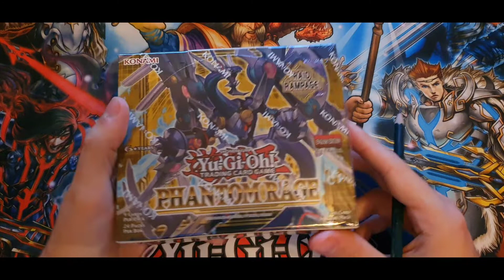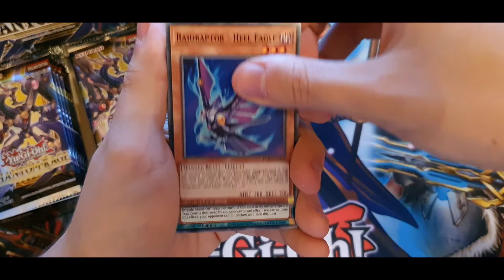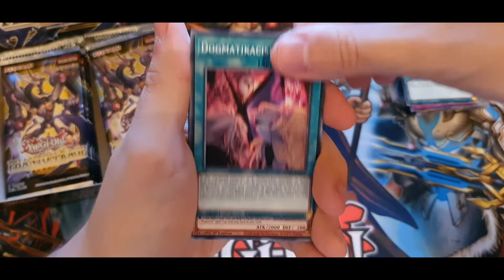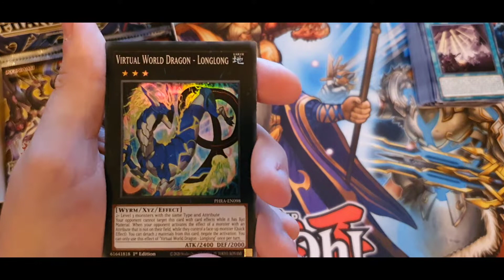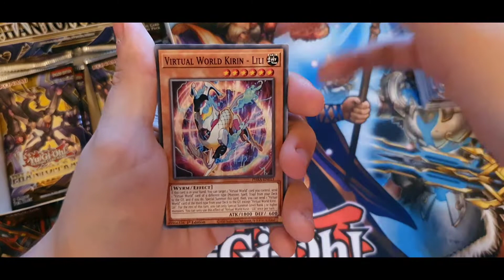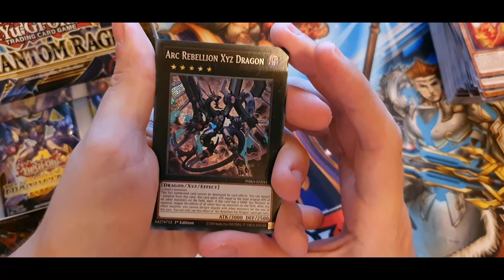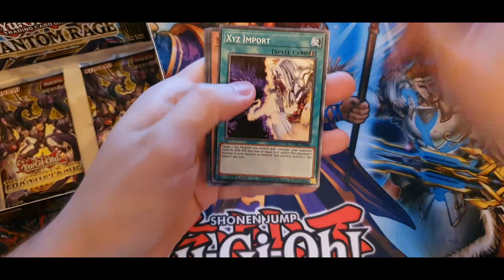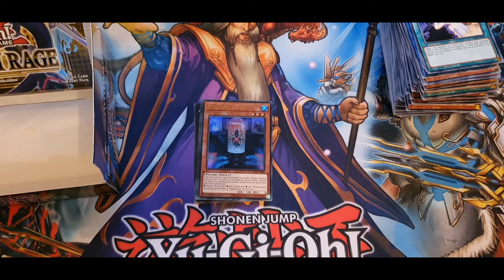☄️Yu-Gi-Oh! PHANTOM RAGE !BRANDNEU! BOOSTER BOX OPENING, STARLIGHTS☄️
Würde mich wie immer sehr über einen Like/Kommentar und ein Abo von euch freuen :D